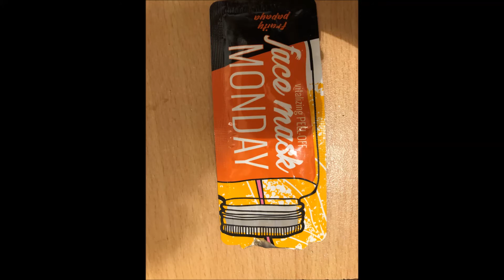Crash test Masque peeling Monday lundi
Bonjours a tous... Je partage avec vous un crash test  peeling de Monday  (Lundi)Masque peeling de chez Action...